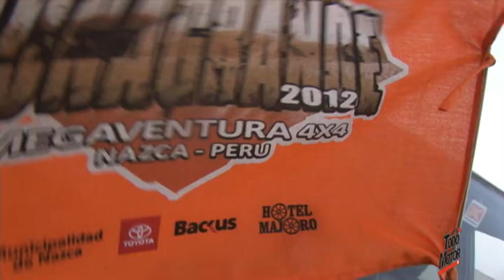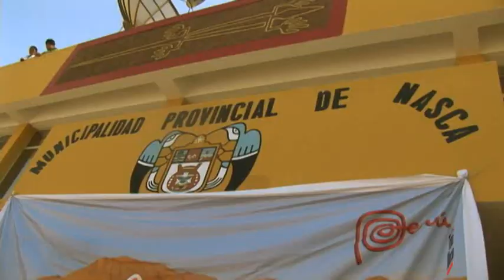DUNA GRÀNDE 2012 (NAZCA - PERÙ)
TODO MOTOR LES PRESENTA DUNA GRÀNDE 2012, MÀS DE 150 CAMIONETAS AL ATAQUE DE LA DUNA MÀS ALTA DEL MUNDO LOCALIZADO EN NAZCA,PERÙ.